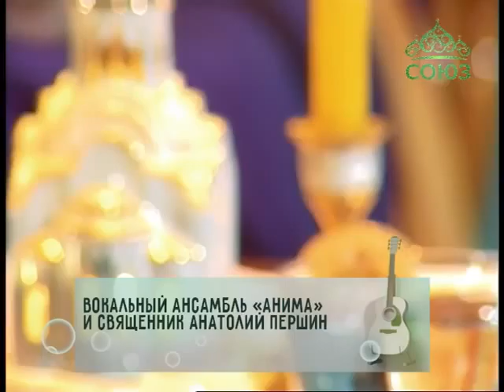Лаврские встречи . Ансамбль «Анима» Часть 2.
В новый выпуск священник Анатолий Першин пригласит участниц вокального ансамбля «Анима». Гостьи расскажут о себе, о замыслах аранжировок, сотрудничестве с музыкантами. В их исполнении прозвучат песни: «Научи», «Тихо катится река», «Тонкая рябина», «Зимняя песня».17 февраля 2016.